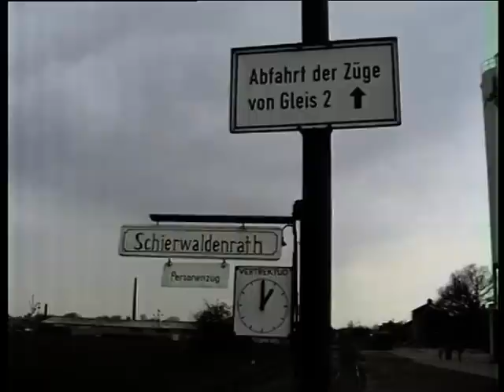Lok Nr. 5 - Selfkantbahn 1992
Dampflok Nr. 5 auf der  Selfkantbahn im Jahre 1992